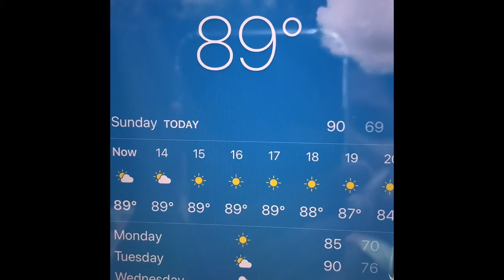দশ ঘন্টা শেষ 😊😬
A journey by Bus - Last part